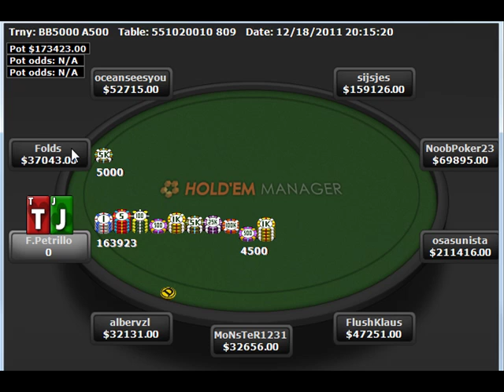Review de Torneio Sunday Million $10M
Review de torneio jogado no PokerStars, em comemoração aos 10º aniversário da poker room.